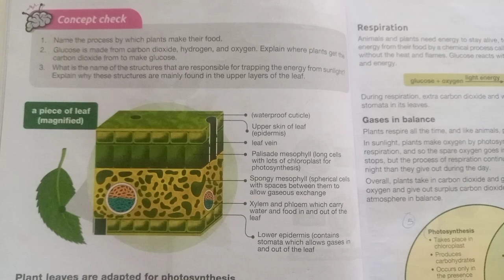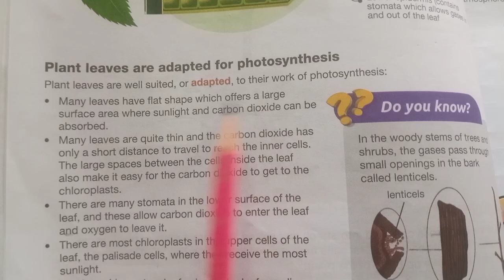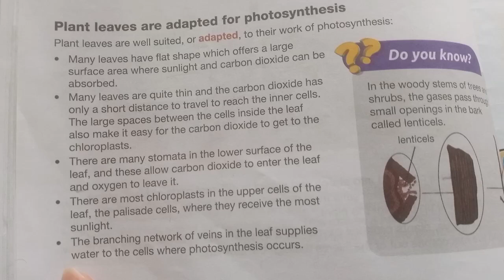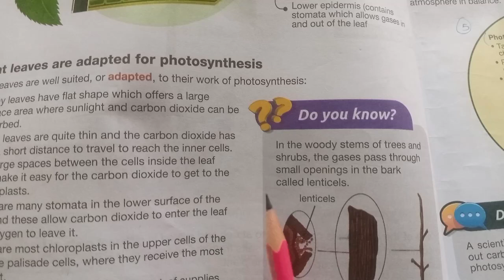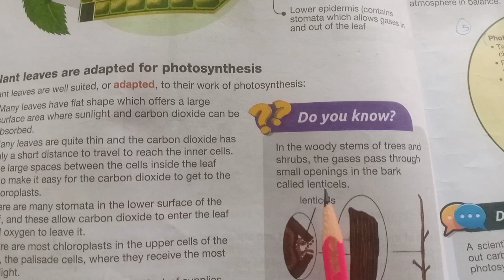Grade 7 New Oxford Secondary Science Unit 1 Plant System Reading Page 16 With Urdu Explanation